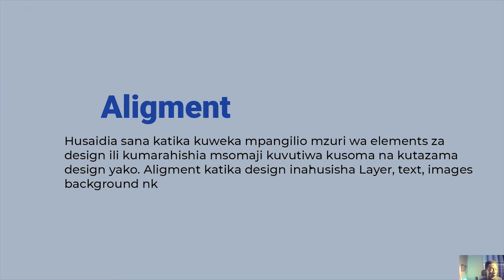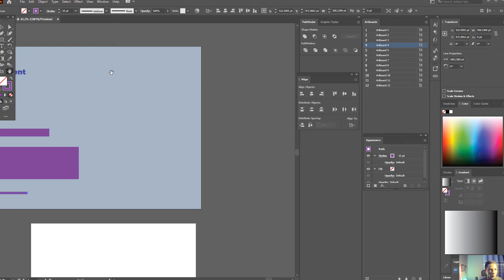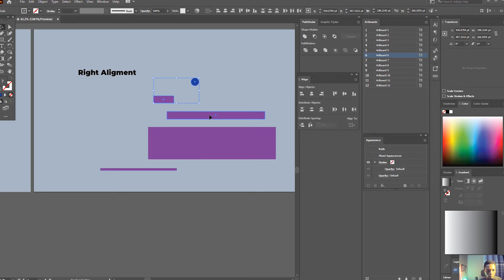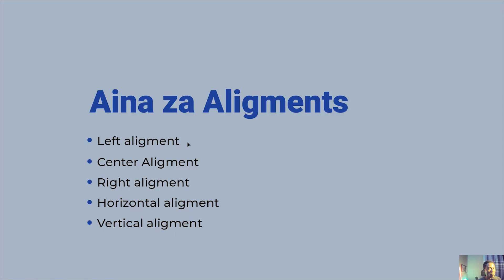EP 02 Misingi ya Design -Fundamentals of Design _Alignment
Katika Episode hii ya Pili Utajifunza kuhusu matumizi ya Alignment katika Design, aligment ni kipengele muhimu ambacho kinaweza kuifanya kazi yako ya Graphics kuvutia na kuwa na muonekano wa kiprofessiona ikiwa itatumia kwa ufahasa

Tazama hapa video hii nilifundisha Hatua tano unazotakiwa kupita unapojifunza Graphics Design mwenyewe kupitia hatua hizi utagundua kuwa si lazima kwenda chuo kusoma masuala ya ubunifu endelea kunifuatilia na kujifunza kutoka kwangu

0:00 - Intro
0:56 - Aina za aligment
1:57 - Aina ya kwanza
2:39 - Aina ya pili
3:16 - Aina ya tatu
3:31 - Aina ya nne
3:48 - Aina ya tano
4:17 - Recap